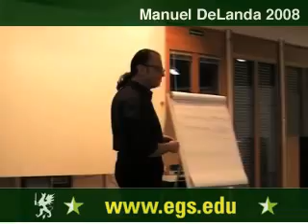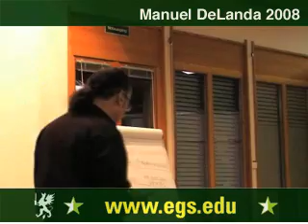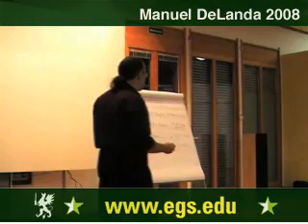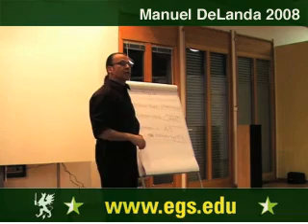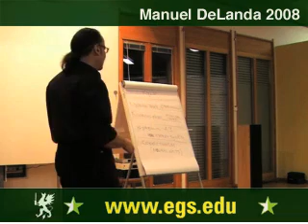Manuel DeLanda. Materialism, Experience and Philosophy. 2008 7/12